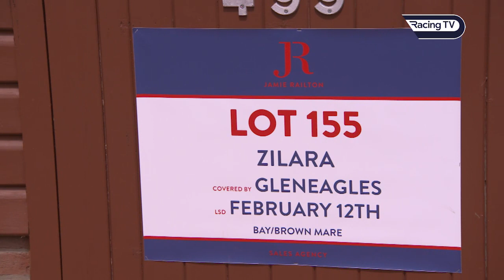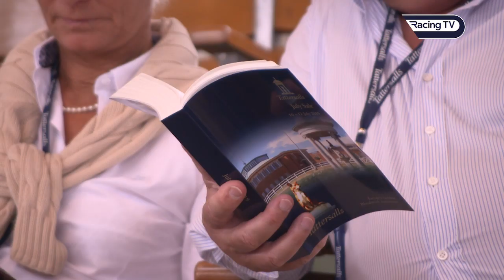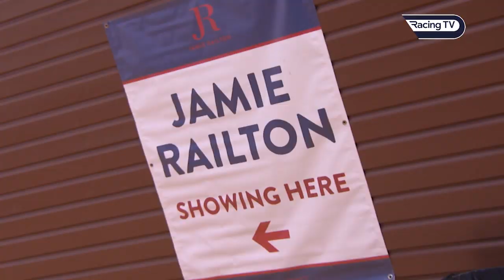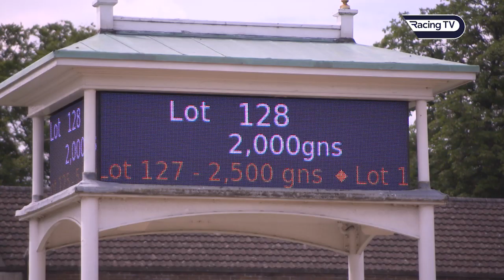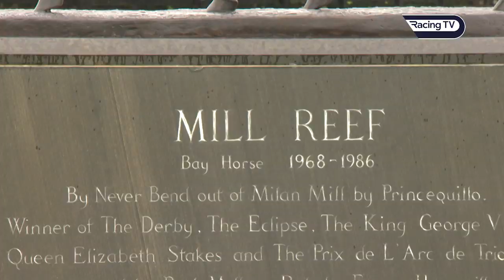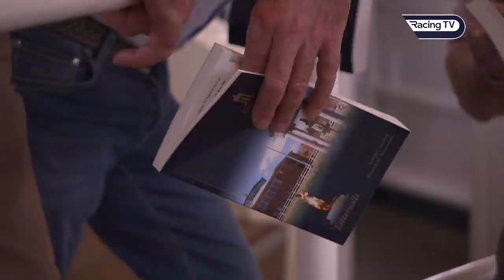Tattersalls July Sale - This Racing Life - Racing TV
Nick Lightfoot heads to Newmarket for the Tattersalls July Sale on this weeks edition of This Racing Life.